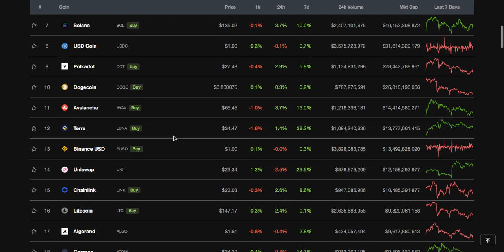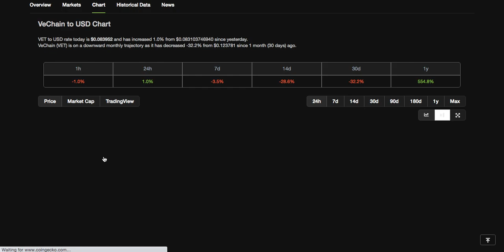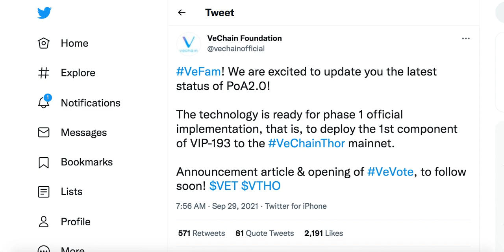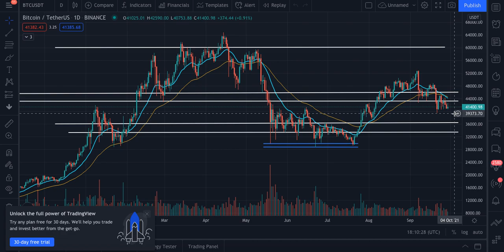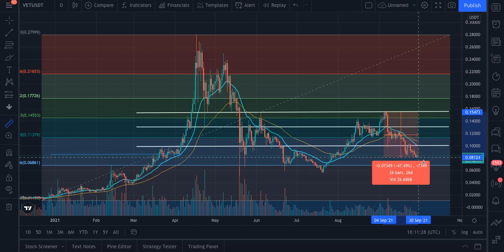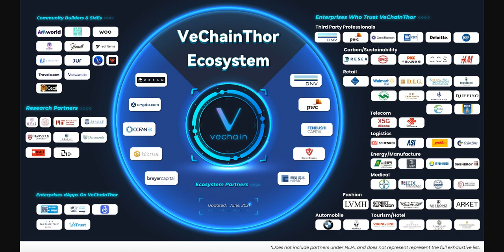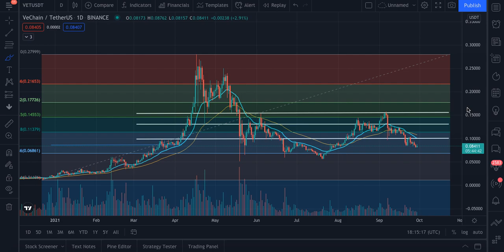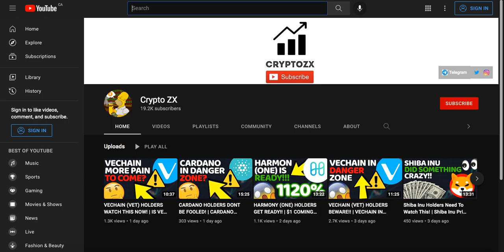WHY I’M SO BULLISH ON VET! | VECHAIN UPDATE | VET HOLDERS WATCH THIS! | CRYPTO NEWS | BITCOIN